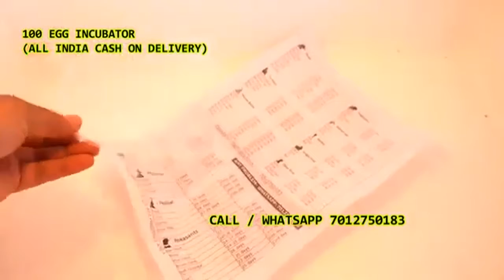100 Egg Incubator hatching machine Siliguri Darjeeling, Jalpaiguri@